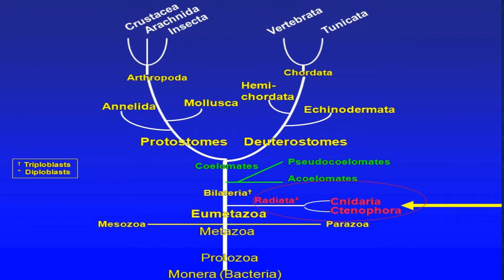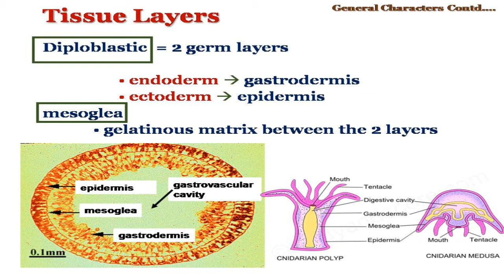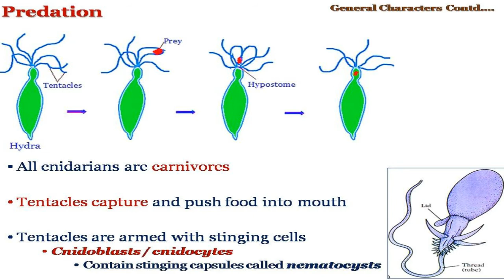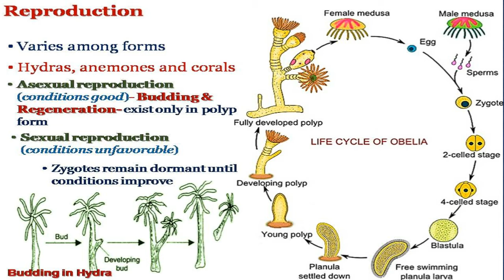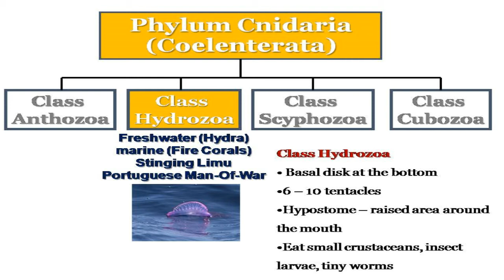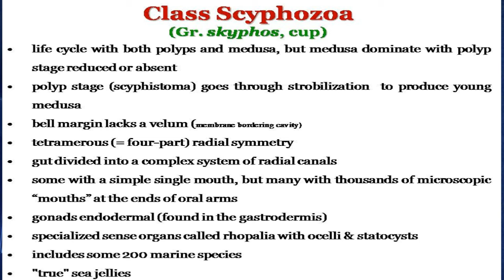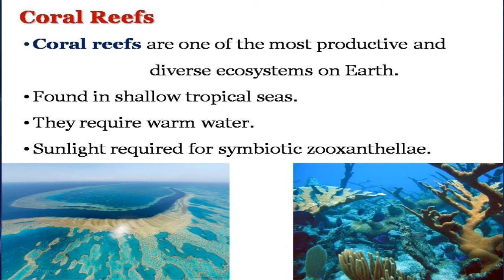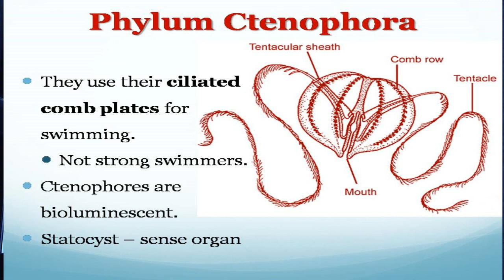Phylum Cnidaria (Coelenterata)by Dr N K Joshi